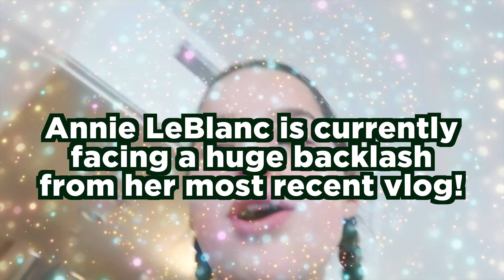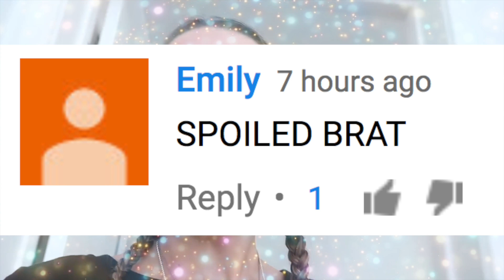Annie LeBlanc Receives Backlash For THIS Photo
Fans are unhappy with Annie LeBlanc's latest move! Find out what she did here...